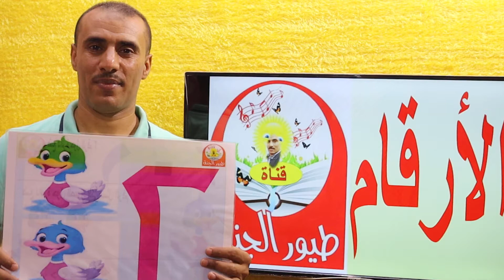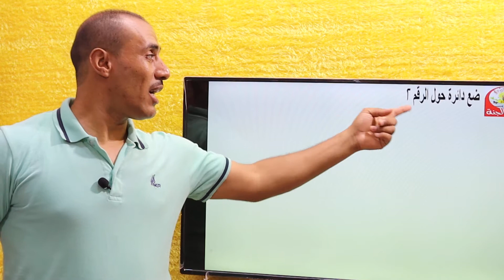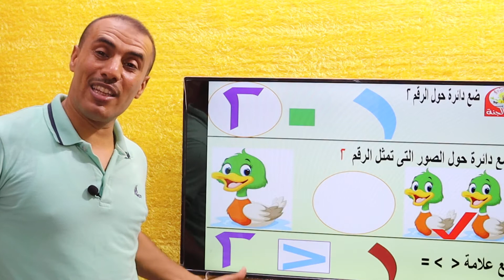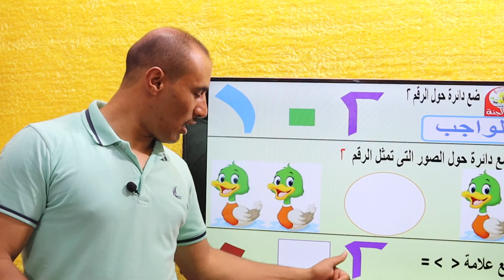شرح رقم ( 2 ) رياضيات المستوى الأول الأرقام K G 1 مع قناة طيور الجنة /أ:على جميل